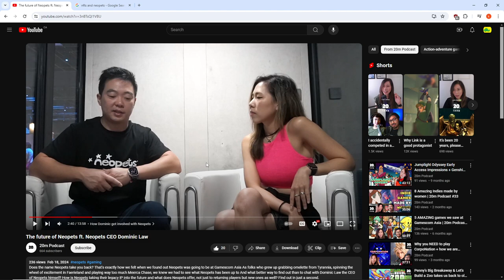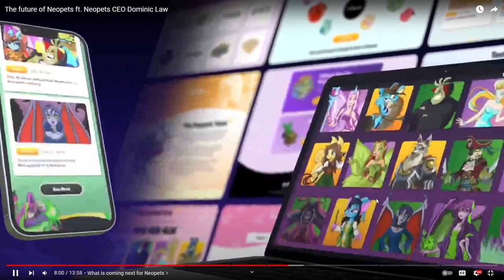Abandon all Hope Neopet's players. (Part 1)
But I ask you, to what end? Dread it, run from it... destiny arrives all the same.  World of Neopets is coming - Destroyer of Neopets, Dominic.

When you come back a years later (today is 2024/6/16) and asked what all went wrong. Know it was
inevitable. Some people would burn the world down to be the King of the ashes for a single day.

link to the interview! Go show some support and like it!

As promised here is your video hilldawg.